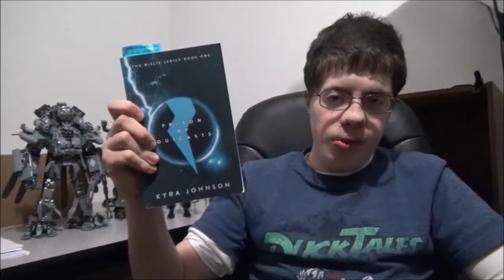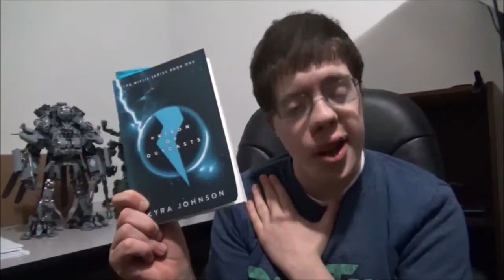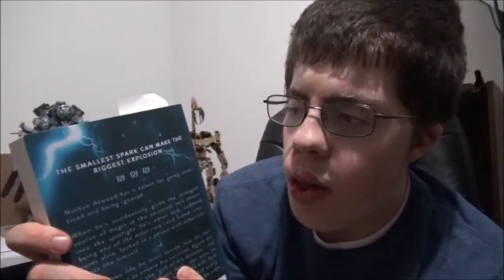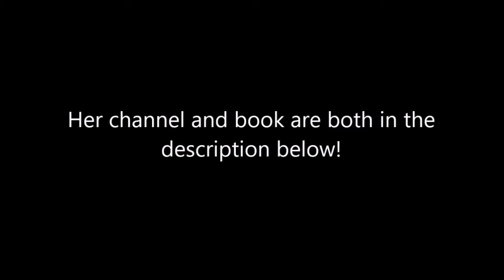My sister wrote a book... | Prison of Outcasts Review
I look and sound so cringe in here, so I apologize in advance...
Originally uploaded on Sep 28, 2019

Here is Kyra's Channel!